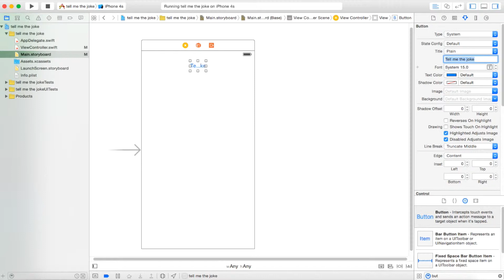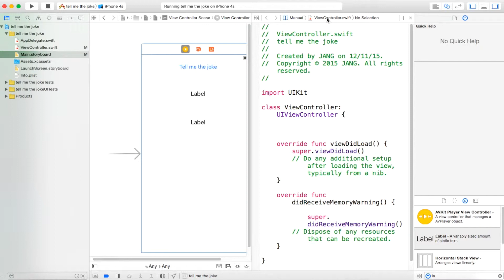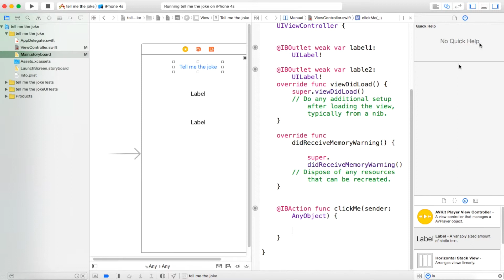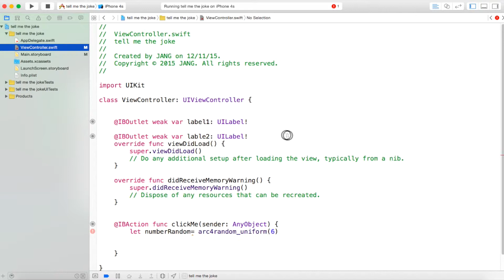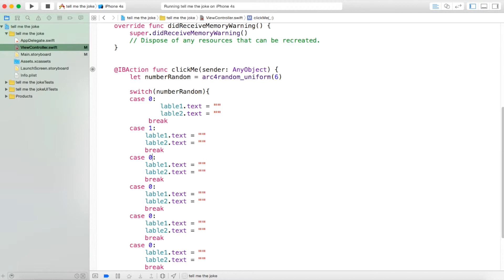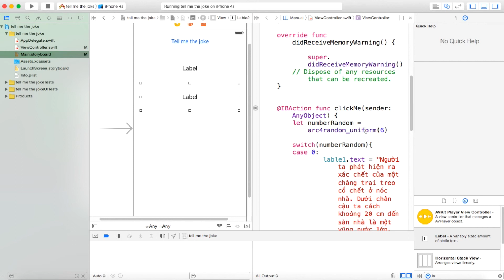[Lập trình swift]App Game "Tell me the joke"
lập trình game trên swift